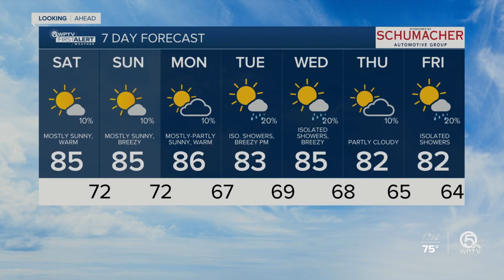South Florida weather 2/27/21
The latest forecast.